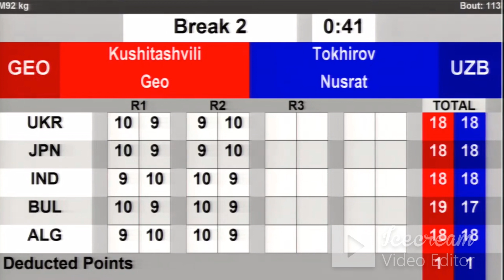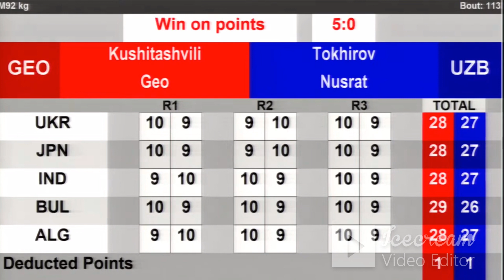7-02-2024(92kg)ბრძ.№1Boxing 75th Strandja RED KUSHITASHVILI Georgii GEO VS BLUE TOKHIROV Nusrat UZB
The first fight in this tournament and the first victory
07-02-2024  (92kg) ბრძოლა №1 75th International Boxing Tournament Strandja  RED KUSHITASHVILI Georgii GEO  VS  BLUE TOKHIROV Nusrat UZB -  RED WP 5:0.